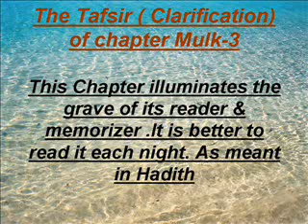The Tafsir ( Clarification) of Chapter Mulk-3